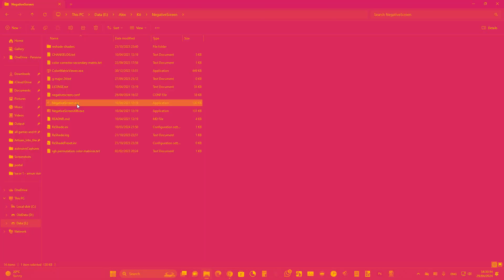i got yellow magenta from avs to work on negativescreen! (matrix in description)